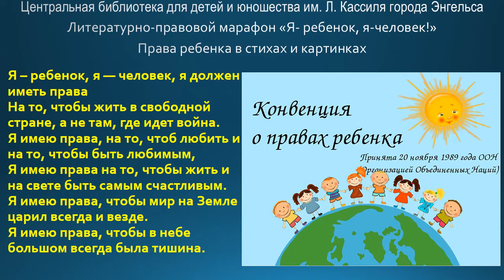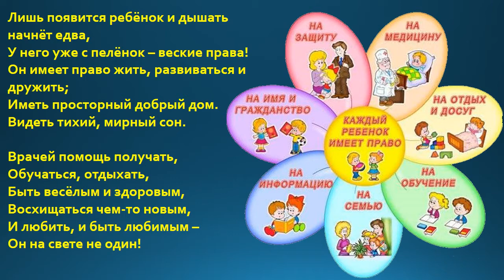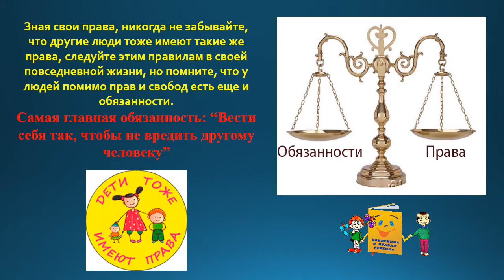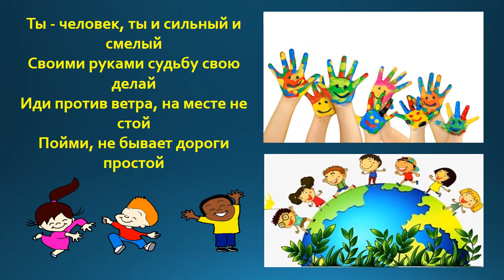Беседа «Я - ребенок, я - человек».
Подготовлена ЦБДЮ им. Л.А. Кассиля.